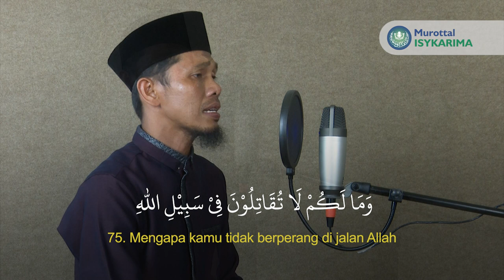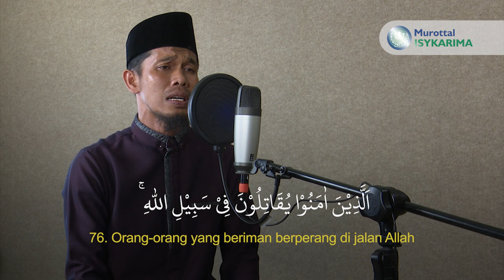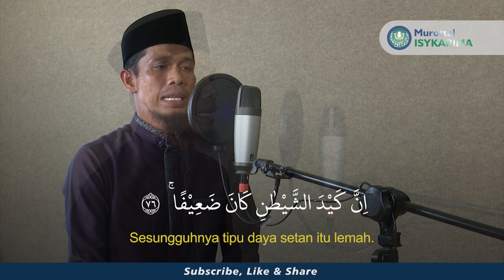Surah An Nisa, 74-76 | Ust Anshori Al Hafidz | Murottal Merdu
beautiful quran recitation surah nisa 74-76, Ust Anshori Al Hafidz

Ust Anshori adalah alumni dari ma'had 'ali isykarima pada tahun 2006, Sekarang ma'had 'ali isykarima sudah berubah menjadi STIQ, Sekolah Tinggi Ilmu Alqur'an,
insyaAllah semoga Allah mudahkan akan banyak video murottal alquran dari ust anshori & alumni MTQ isykarima lainnya.

info STIQ isykarima insyaAllah keterangan lebih lengkapnya akan menyusul di deskripsi video ini,

jazakumullahu khairhan wabarokallahufikum.

Ma’had Tahfizhul Qur’an (MTQ) Isy Karima adalah lembaga pendidikan Islam, yang berada di bawah naungan Yayasan Sosial dan Pendidikan Islam (YSPI) Isy Karima, tidak berada di bawah organisasi, parpol, atau kelompok tertentu, tidak berafiliasi pada golongan atau jam’iyah tertentu, dan tidak berdiri pada satu sekte tertentu, tetapi berusaha berjalan sesuai dengan syari’at yang dibawa oleh Rasulullah SAW.

MTQ Isy Karima berdiri di tengah-tengah (wasath) serta bersikap mengambil jarak yang sama dengan berbagai golongan maupun organisasi yang ada dan berkembang di tengah masyarakat, dengan tetap iltizam kepada manhaj yang benar dan membangun serta memelihara ukhuwwah islamiyah.